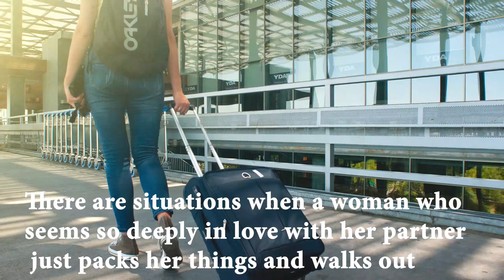Reasons Why Even a Woman Who Loves You Can Leave You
Hey Men, here are some reason your beloved garl can leave you
Just take a lesson